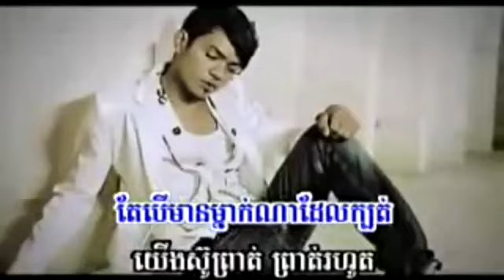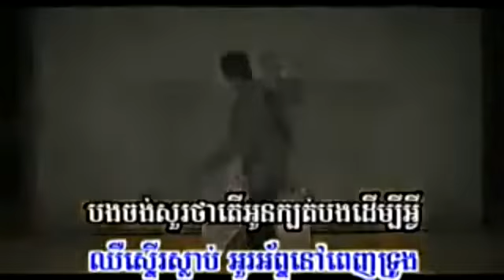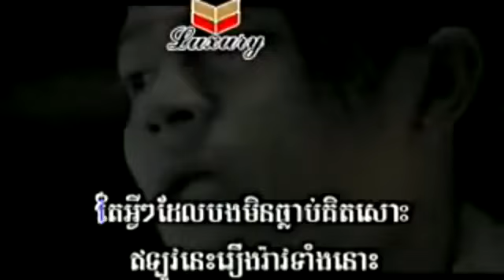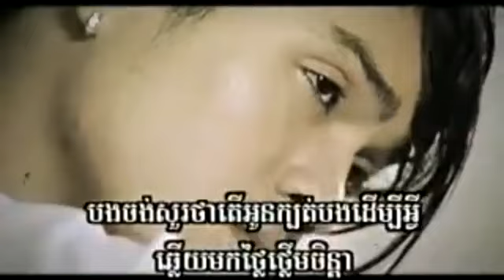Kbot Bong Derm Bey Avey